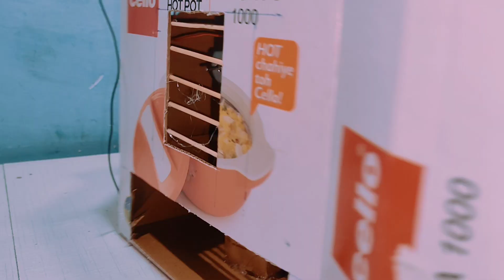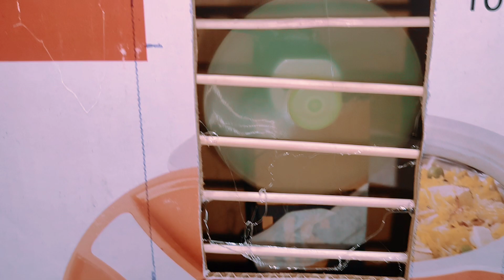कूलर बनाए घर पे कार्डबोर्ड से। How to make a mini cloor from cardboard 30₹ l DIY Air conditioner at